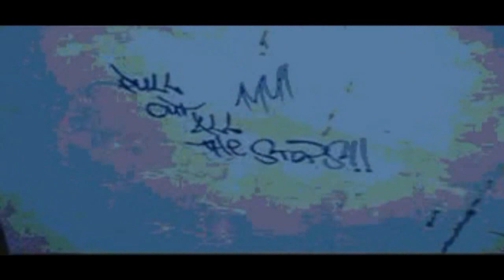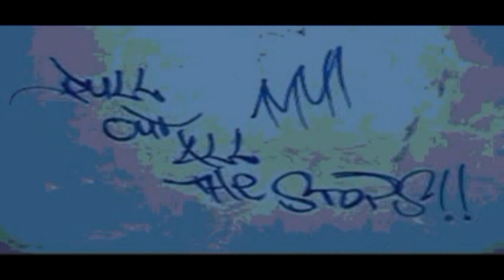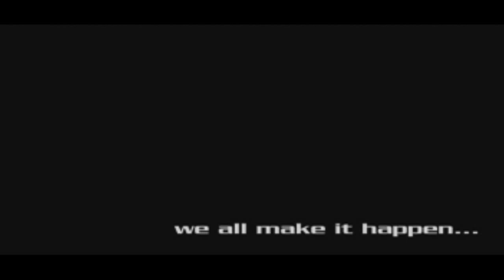Pull out all the stops.